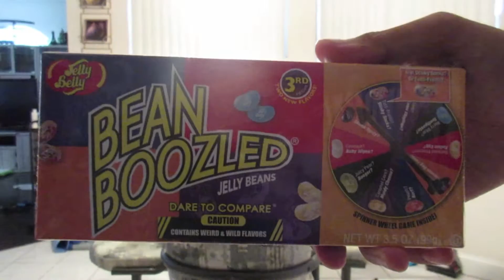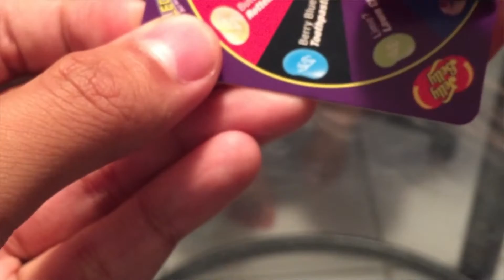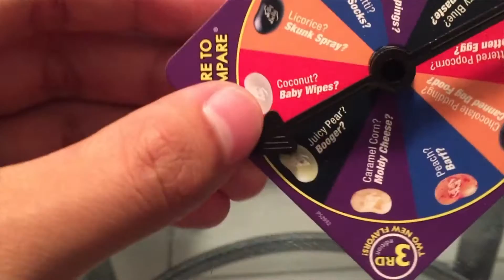We Were Beanboozled